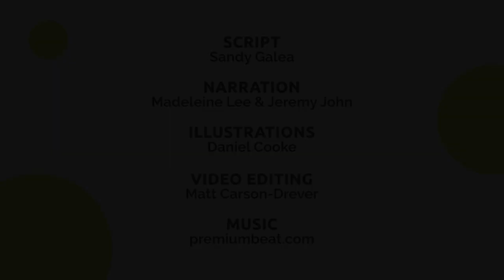The Rich Young Ruler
Kidswise presents a speed drawing retelling Jesus encounter with a young rich ruler, who turned his back and walked away from Jesus (Matthew 19, Mark 10, Luke 18).
A fantastic short film to use in church services or as part of Kids Church.
This mini movie is available in both a non-narrated version (enabling the story to be told in another language) and a subtitled version (for those who are hearing impaired). A script is included in each mini movie file.